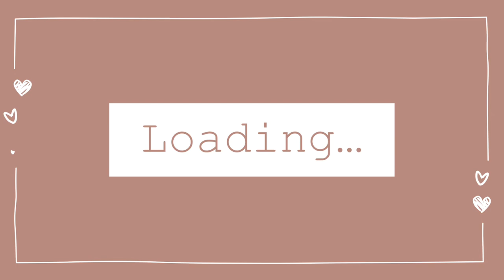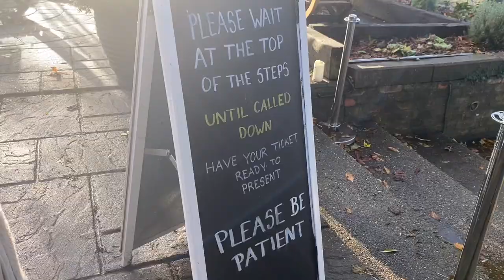WEEKEND AT COLCHESTER | THE BOAT HOUSE | DENA VLOG